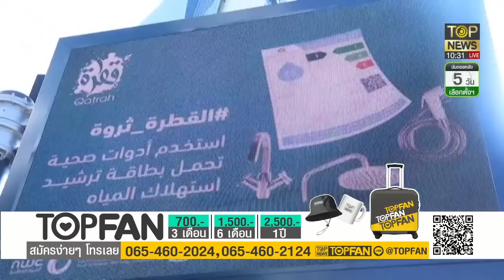ไทยเนื้อหอม ซาอุฯ-สหรัฐ เตรียมเยือนไทย ลุ้นเพิ่มศักยภาพทางเศรษฐกิจ | ผ่าประเด็นโลก | TOP NEWS